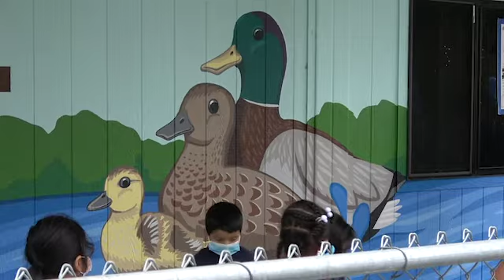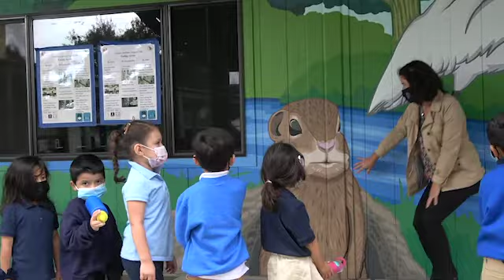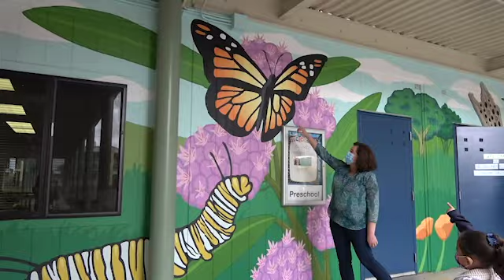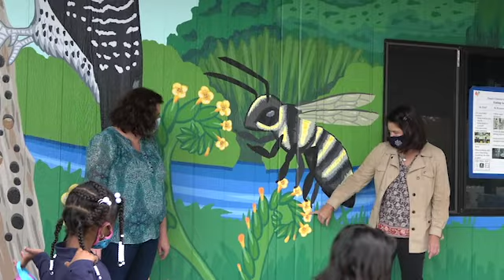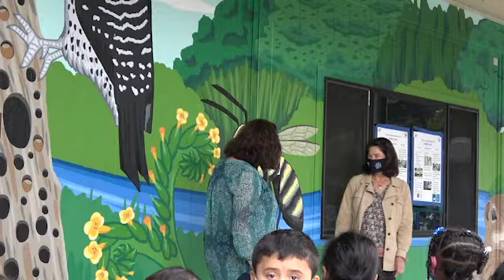Coyote Creek Watershed Mural at Empire Gardens Elementary with Paul J. Gonzalez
Keep Coyote Creek Beautiful had the pleasure of working with muralist Paul J. Gonzalez to create the Coyote Creek Watershed mural at Empire Gardens Elementary School. KCCB worked closely with Paul J. to accurately represent the Coyote Creek Watershed and all its inhabitants in an artistic and educational way. The flow of the mural mimics the flow of the watershed itself, starting at the top of the hillsides and going down towards the Bay while representing the various ecosystems throughout the creek.

This mural was made possible with grants from the City of San Jose Environmental Sciences and Valley Water. A big thank you to Paul J. Gonzalez, Empire Gardens Elementary School, San Jose Unified School District, City of San Jose Environmental Sciences, Valley Water, and all of our volunteers who helped to make this possible.